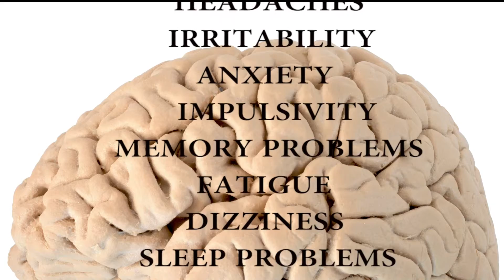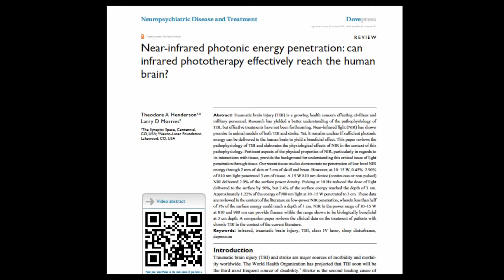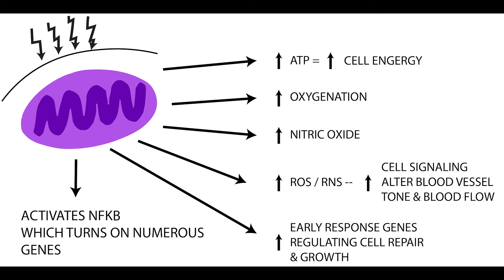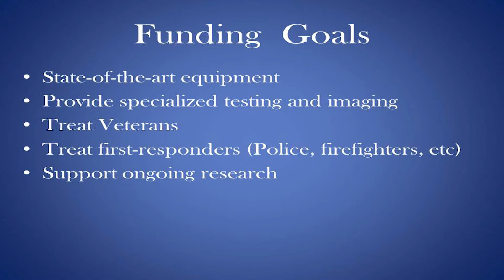Goodbye TBI - Treating Veterans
The Neuro-Laser Foundation campaign to raise money to treat Veterans with TBI using a revolutionary new multi-Watt near infrared light therapy (NILT). Monies raised will aid Veterans and First-Responders to get TBI treatment and to fund ongoing clinical research studies.